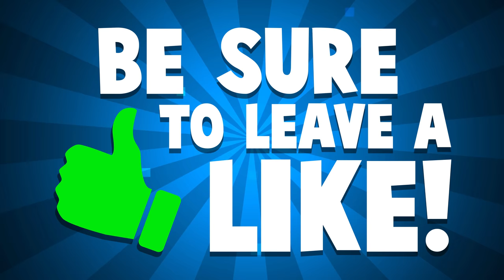WILL THE KING AND QUEEN HELP THIS KINGDOM SURVIVE? - Kingdom Two Crowns Multiplayer Gameplay Part 1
Kingdom Two Crowns Multiplayer Gameplay Part 1 - Welcome to Kingdom Two Crowns! Today in Kingdom Two Crowns, we set off on our adventure to save this kingdom from the evil that threatens to destroy it! This time with the help of our beloved Queen! Let's play Kingdom Two Crowns!

About Kingdom: Two Crowns:
In Kingdom Two Crowns, players must work in the brand-new solo or co-op campaign mode to build their kingdom and secure it from the threat of the Greed. Experience new technology, units, enemies, mounts, and secrets in the next evolution of the award-winning micro strategy franchise!

In the award-winning Kingdom series, players took on the role of a monarch struggling to build their kingdom up from nothing. Hundreds of thousands of players across the world explored, recruited loyal subjects, and defended nightly against the persistent threat of the Greed – but they did so in isolation, and as with all things in Kingdom, nothing lasts… until now.

Kingdom Two Crowns builds upon the challenging micro strategy experience with an evolution of the celebrated franchise. Introducing the brand-new campaign mode, monarchs must now work to build a kingdom that stands over time until finding a way to defeat the Greed for good. Recruit new unit types and develop advanced technologies to bolster your defenses. Explore fresh environments to discover new mounts and secrets hidden in the deep. Revisit and revitalize your kingdom in its entirety as you move onward through the campaign.

But you don’t have to rule alone! Introducing a cooperative play experience that is totally unique to Kingdom Two Crowns, monarchs can now choose between a classic solo experience or seek the assistance of a friend, working together locally or online, dropping in or out at will.

A challenge awaits all who seek it here, whether you are a first-time ruler or a longtime fan. So be brave, great monarchs, for in the end Two Crowns shall reign stronger than one!